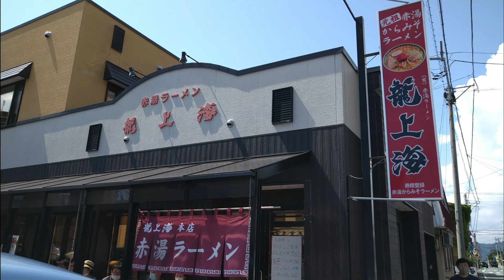A day of hiyashi chuka 🏍🍜♨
On holiday to Yamagata Prefecture
Visit the famous Somiya Shrine
Akayu,  龍上海　Eating chilled Chinese food, ramen
Visit  雲母（きら）温泉　Kira 　Hot springs　寿荘　Kotobuki-so
Video camera: Go Pro HERO8
Wondershare Filmora